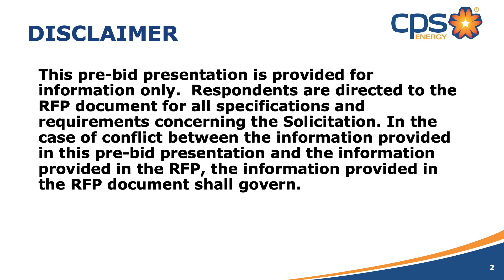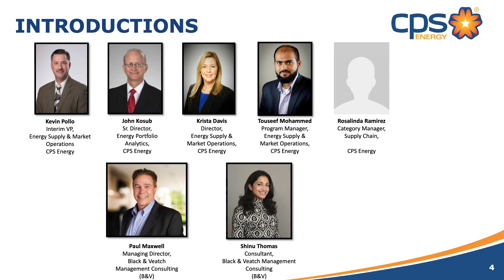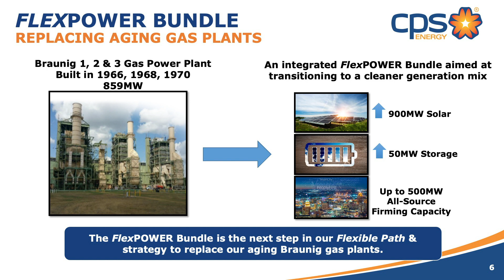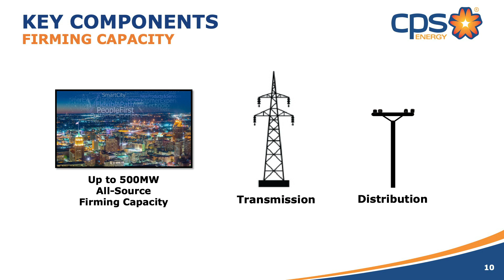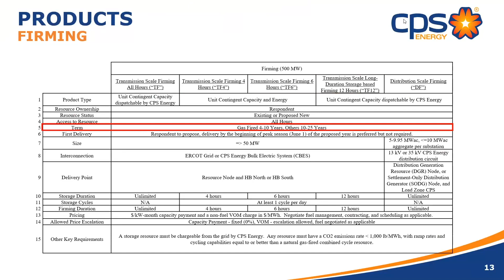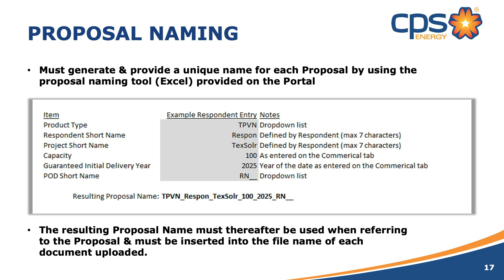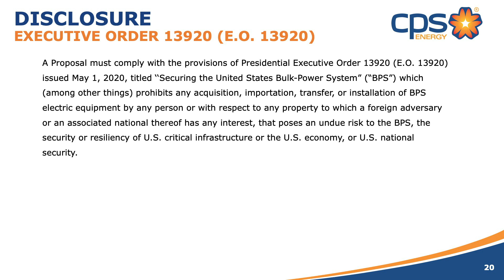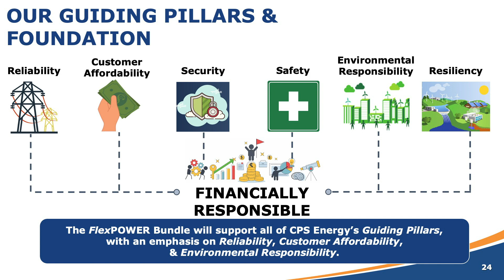CPS Energy FlexPOWER Bundle RFP Pre-Bid Recording 12.09.2020